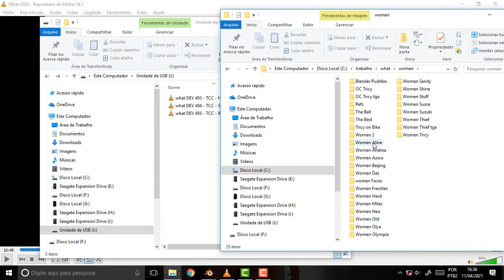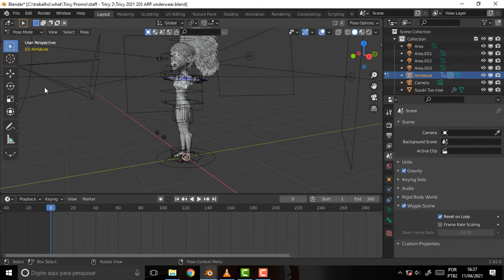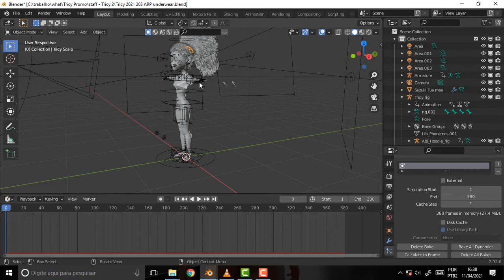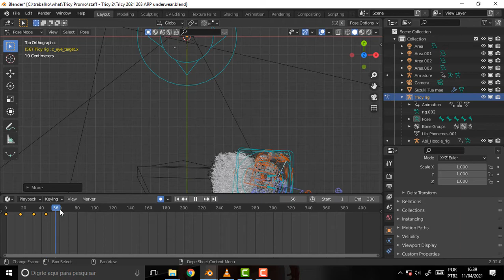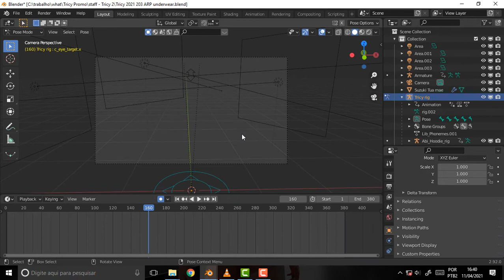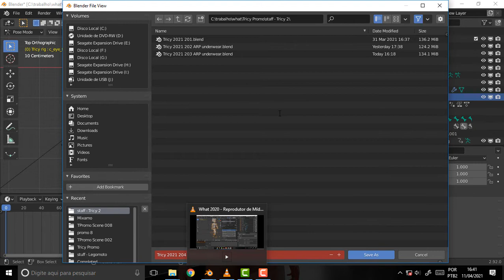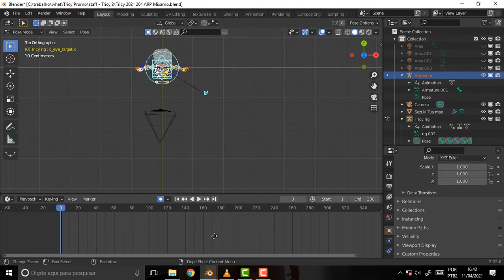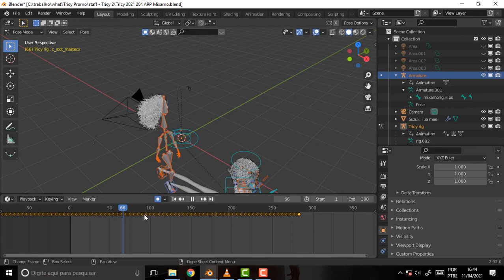what DEV 496 TCC Rigging FUNK